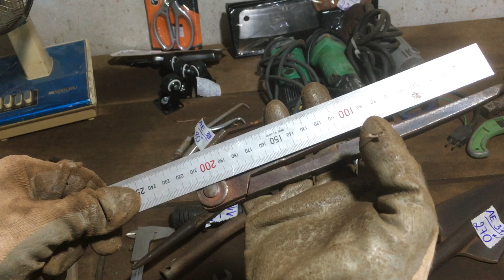Clip mã chữ cái AE: dụng cụ đồ nghề nhật bãi…0349653147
Anh chị chốt mã chữ cái AE